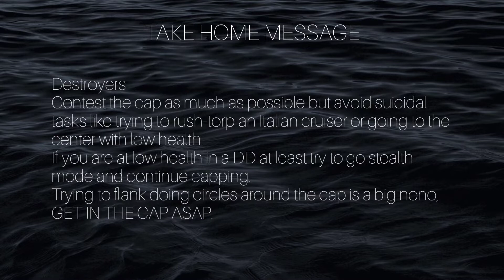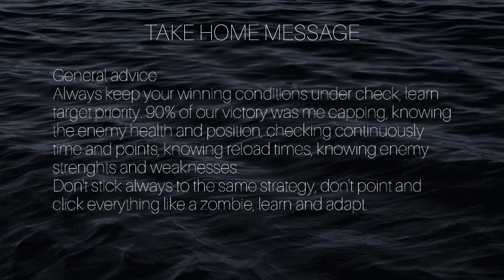Cage, battleship gameplay + in-depth commentary - World of Warships Blitz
I choose to upload this Gascogne gameplay because in my opinion it really shows what you should and what you shouldn't do in a center cap map like Cage. It might not be your standard big caliber game but it was a pretty close game due to errors from both teams.

I think center cap it's still one of the least understood map types in the game so I tried to explain at least the most basic stuff through in-game commentary and at the end of the video.

0:00 Intro
0:08 Gameplay
6:40 Game Analysis